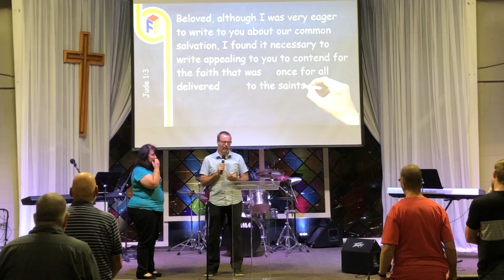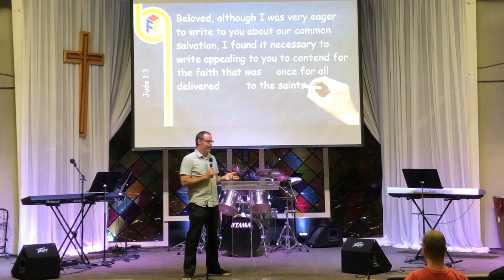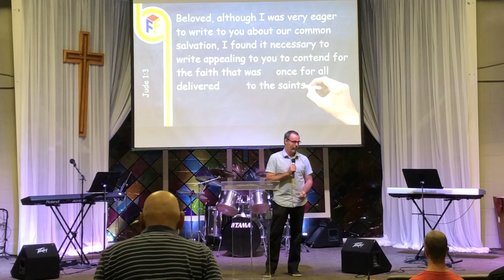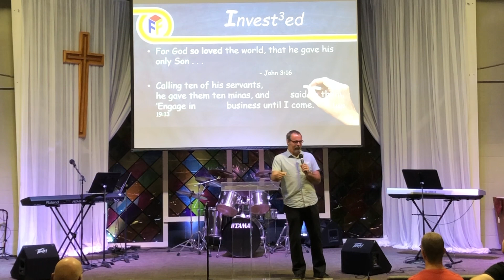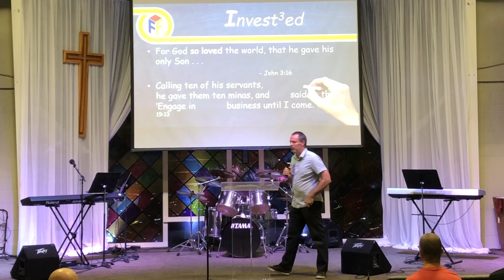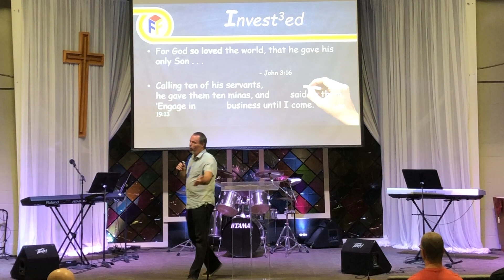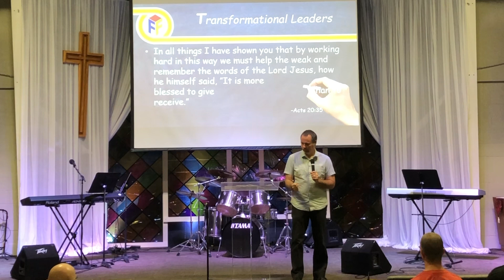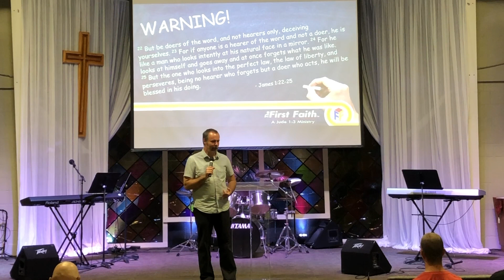Keeping First Things F.I.R.S.T.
Message by D. Greg Ebie